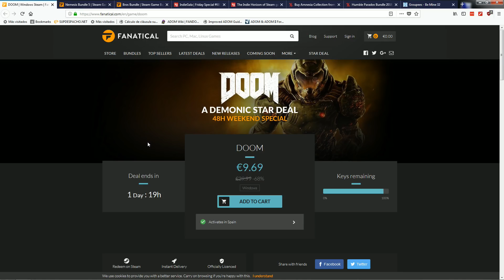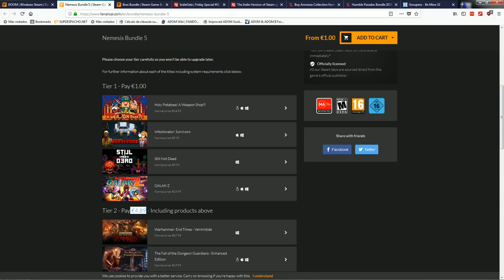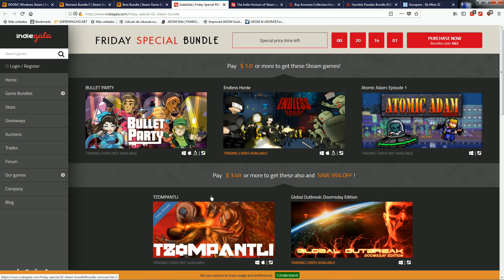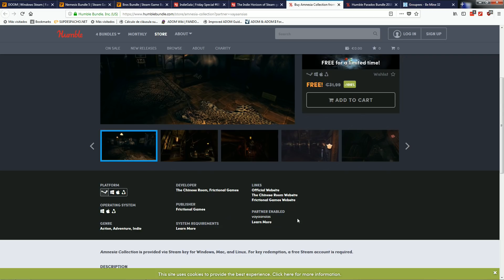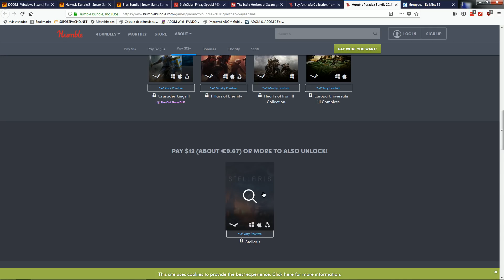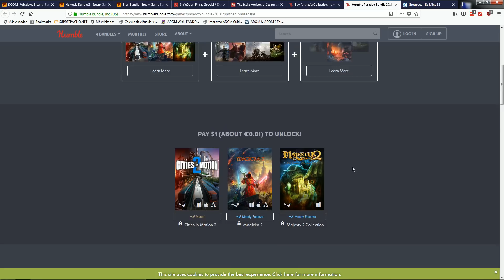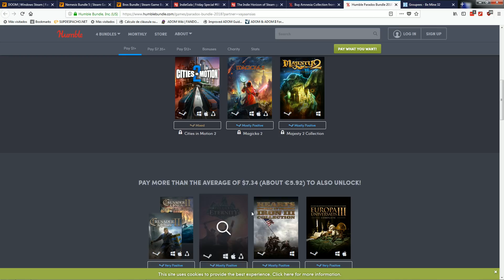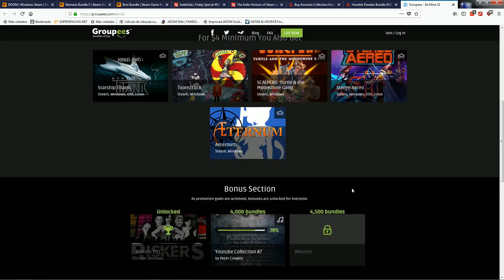♦ Ofertas Juegos y Juego GRATIS ♦ │Humble PARADOX Bundle y MAS